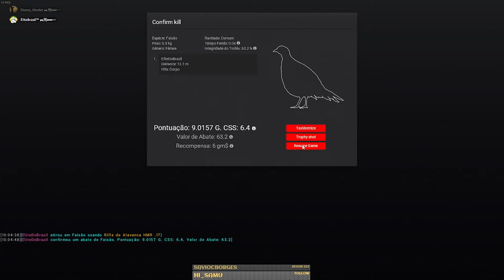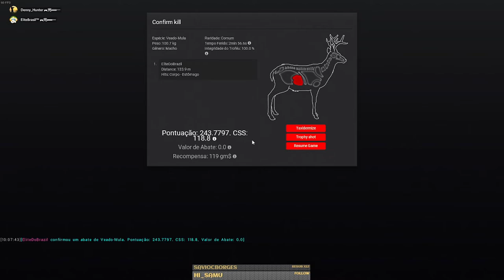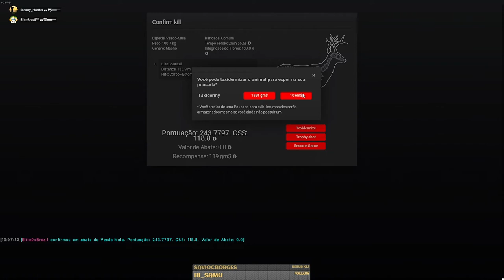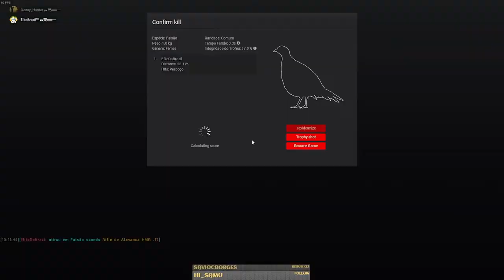MULE DEER 2022 - TOP RANK 243.7797